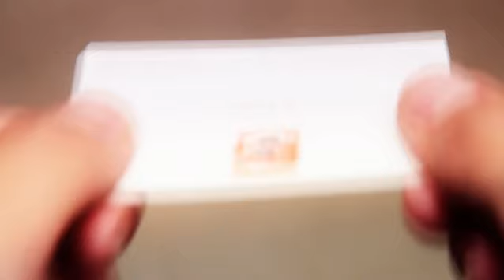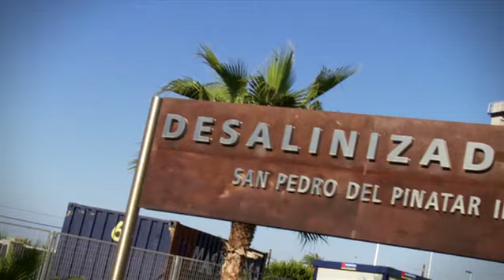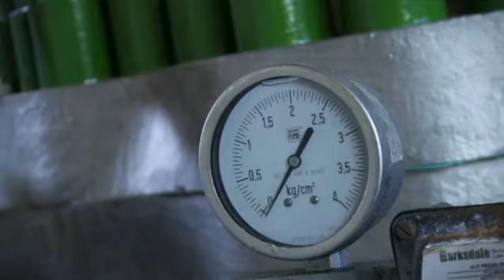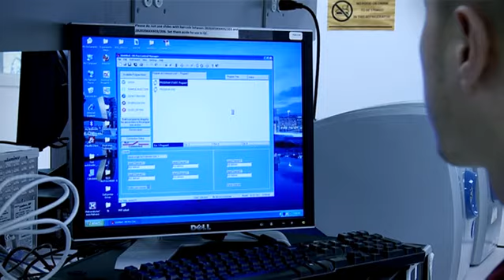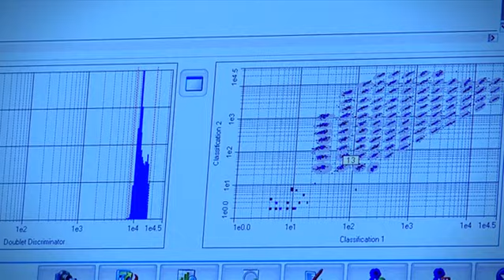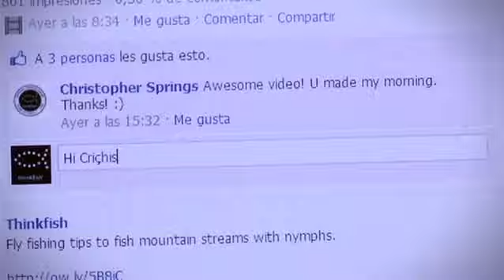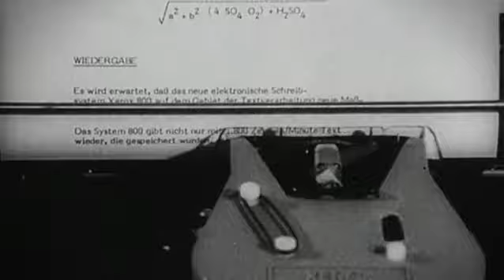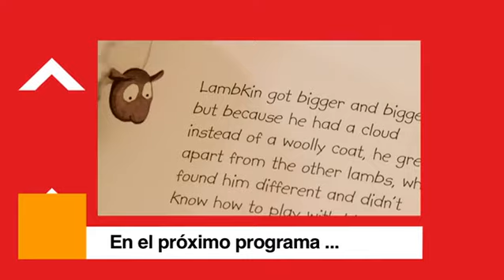ICEX - Programa nº 6 El Exportador, La 2 de RTVE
El programa "El Exportador" se emite en La 2 de RTVE los sábados a las 12.30 horas, y en redifusión, los jueves a las 11.00 horas y los viernes a las 20.30 horas. En el programa emitido el sábado 29 de octubre analizamos la tecnología española de desalinización, que factura 1.500 millones de euros al año y está presente en países como Australia, China y Argelia. Seguimos las huellas de Progenika y sus innovaciones biotecnológicas en Boston y hablamos con la empresa leonesa THINKFISH, fabricante de artículos de pesca, que da sus primeros pasos en el exterior, y con la catalana BARBERÁN, pionera en la exportación de maquinaria para madera. Como complemento, incluimos información sobre oportunidades de negocio y novedades en el comercio exterior.